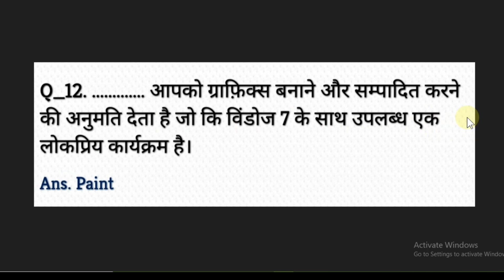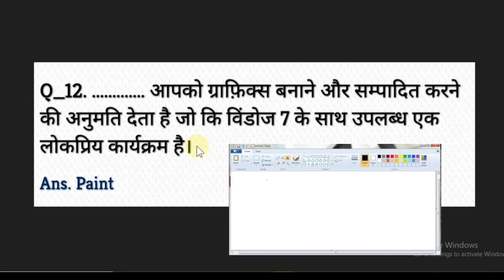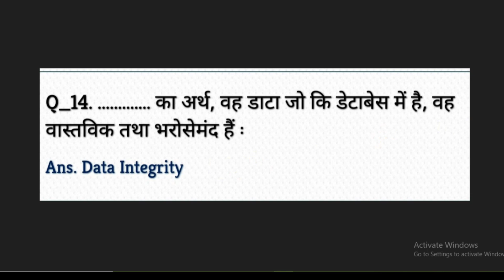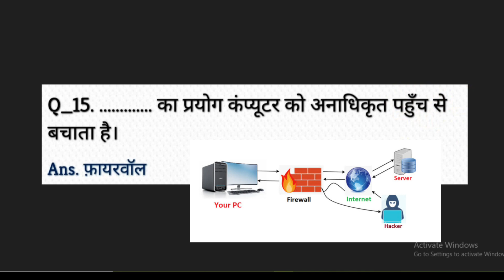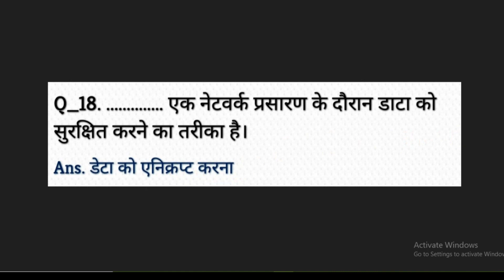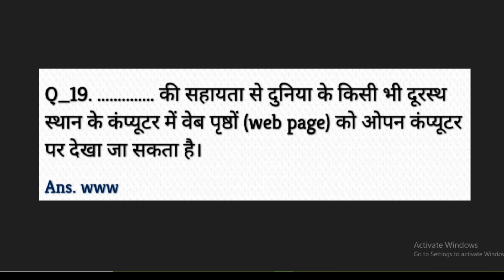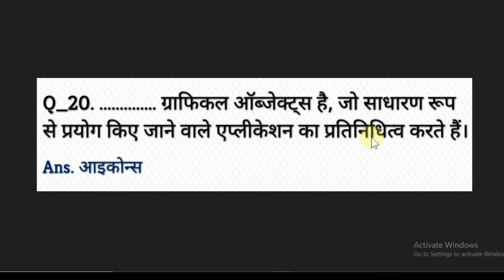सरकारी नौकरी के लिए कंप्यूटर का बेस्ट प्रश्न | किसी भी भर्ती के लिए महत्वपूर्ण कंप्यूटर प्रश्न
Kurti devi
Ms office
Mr photo
Photo shop

Is video me aap sikhenge computer kaise chalate hai.
basic computer course in hindi ki day 1 class me aap
shuru se windows 10 computer ko chalana sikhenge.

chalate hai is bare me bataya gya hai. iske alava computer
desktop, taskbar, start menu or basic computer parts ki
jankari bhi di gayi hai.

agar aap computer me beginner hai toh hamari is 7 day ki
computer class ko dekhkar aap computer ke expert ban
jayenge. aaj ke is digital yug me basic computer skills ka
aana har kisi ke liye jaruri hai isi baat ko dhyan me rakhte
huye hamne is computer training course ko hindi me
banaya hai.
►• Computer Course i...
Computer Course in Hindi Full Playlist - Learn Computer in One Week
Computer Class Day 1 - कंप्यूटर कैसे चलाते हैं - Basic Computer

more
course,computer fundamentals in hindi,computer
parts,computer course in hindi,what is computer?,basic
computer knowledge,input device,output device,basic
computer kaise sikhe,computer course details in
hindi,basic computer knowledge in hindi for
interview,basic computer knowledge in hindi full,basic
computer course in hindi,basic computer knowledge for
competitive exams,computer hardware components, learn

Basic computer course in Hindi, Doston jo computer ko
bilkul nahi jante paheli bar computer sikh rahe hai unke liye
maine ye computer basic ka pura course yane computer
basic tutorial in hindi, computer ki sari jankari isme maine
diyi hai jo pehli bar computer istemal karte samay aapko
honi chahiye. niche topics diye hai. Computer
Fundamental in Hindi.

Display information
Backgraund kaise lagaye
Leptop ko kaise on kare
Ms officer full information
Ms Word full menu information
File
Edit
View
Ms excel
Ms power point
Note pad
Word pad
Paint
Tally ERP 9
COMOND PROMPT
PAGE MAKER
PHOTO SHOP

Computer Definition
Devices of Computer
Input Devices
How to attach and detach devices with CPU Panel
Mic and Web camera
Printer in Computer
Scanner in Computer

My channel :- bagish singh Abs
🙏🙏🙏🙏🙏🙏🙏धन्यवाद🙏🙏🙏🙏🙏🙏